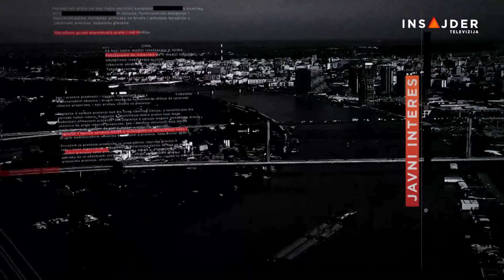Rodoljub Šabić: Najveću senku na izbore u Srbiji bacio je izborni inženjering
Najveću senku na izbore koji su 17. decembra održani u Srbiji bacio je izborni inženjering, rekao je emisiji Marker razgovor advokat, član RIK i bivši poverenik za informacije od javnog značaja i zaštitu podataka o ličnosti Rodoljub Šabić. Gost Marker razgovora dodao je da pod trenutnim izbornim uslovima nema smisla ponovo izlaziti na izbore. Šabić je govorio i o izbornim nepravilnostima, biračkim spiskovima, ulozi tužilaštava i ostalih institucija u izbornom procesu.

Marker - radnim danima u 18.00 na

Pratite nas na i na društvenim mrežama